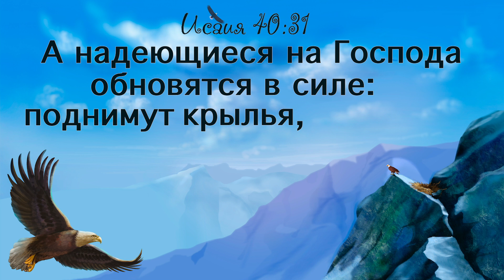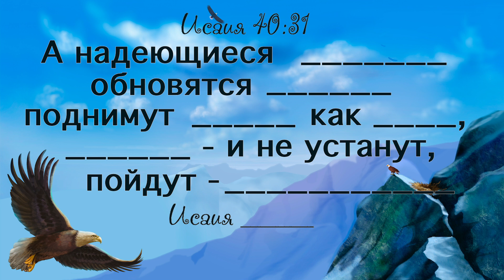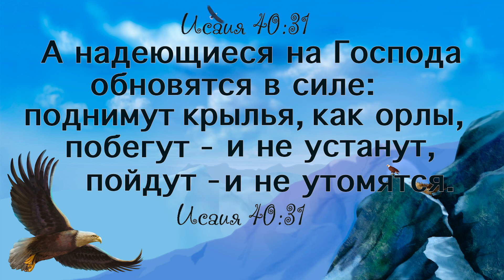1. Учим Писание с Детства (Исаия 40:31)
а надеющиеся на Господа обновятся в силе: поднимут крылья, как орлы, потекут — и не устанут, пойдут — и не утомятся.
(Исаия 40:31)

Запустил новый проект, который давно мечтал сделать. Называется «Учим Писание с Детства». Вижу, что дети подрастают, и вместе с этим растёт интерес к телефону. Что сделать, чтобы время на телефоне использовалось полезно?
Мы решили сделать детские видео стихов из Библии с озвучкой ребёнка. Дети таким способом смогут с вами изучать Писание.